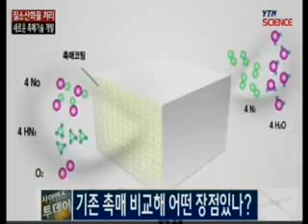질소산화물 처리 촉매기술 개발